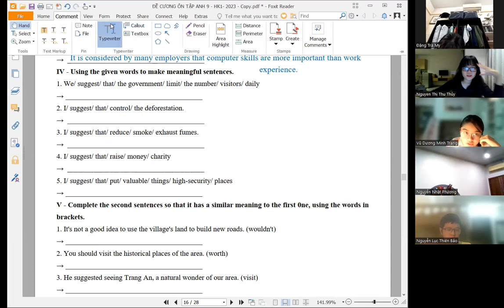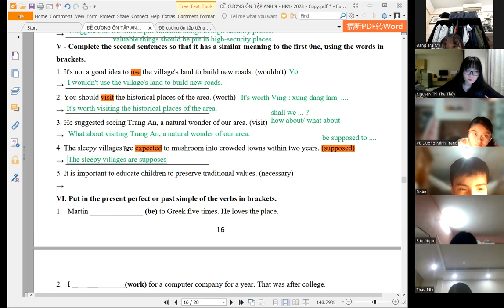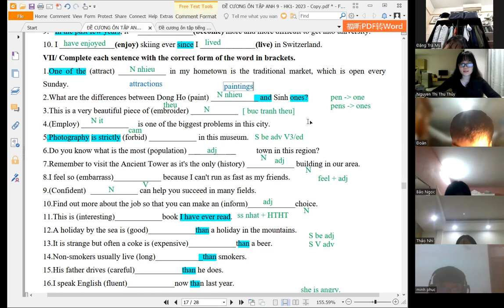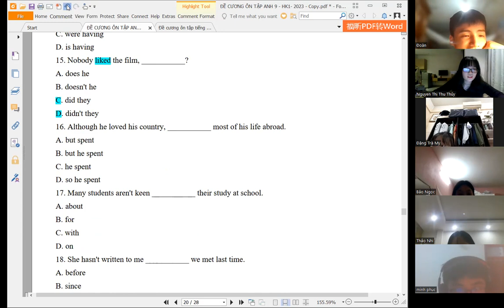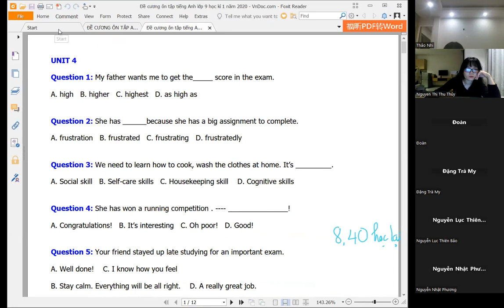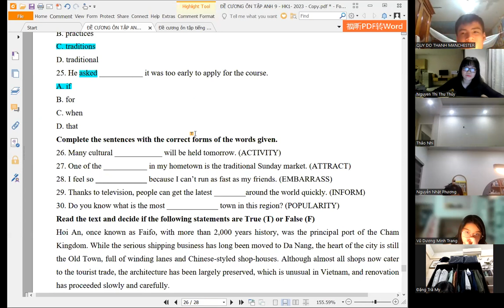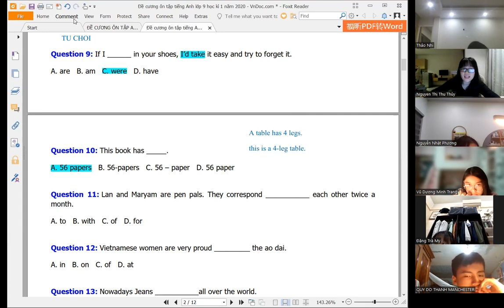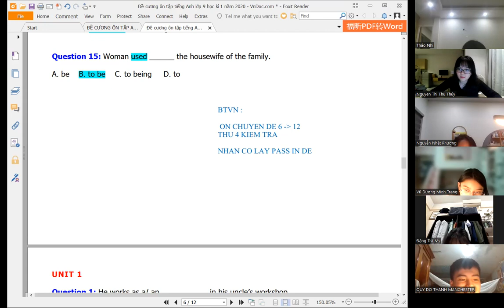09 12 2023 2K9CB - BUOI 43